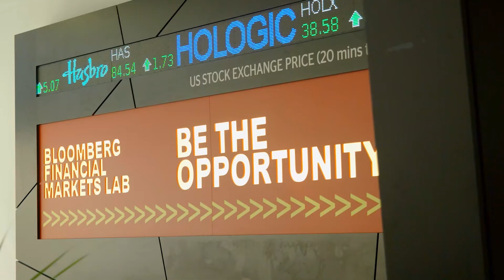60 Second Seminar: Are you ready to embrace FinTech?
Find out what FinTech is and how you’ve probably already used it without realising in this 60 Second Seminar with Dr Congmin Peng.

Find out more at aru.ac.uk